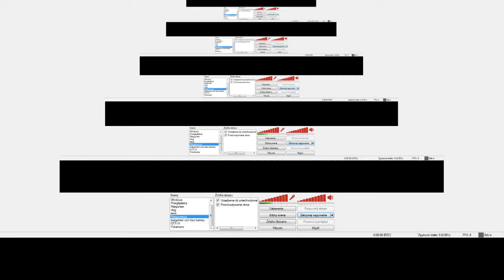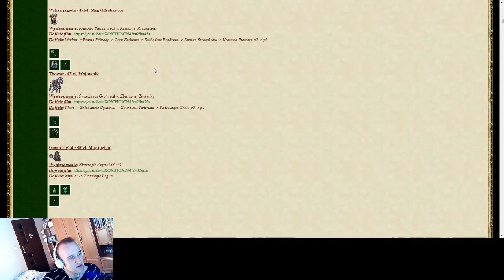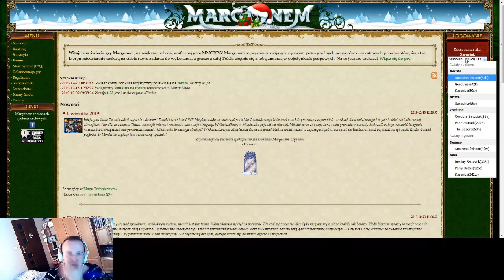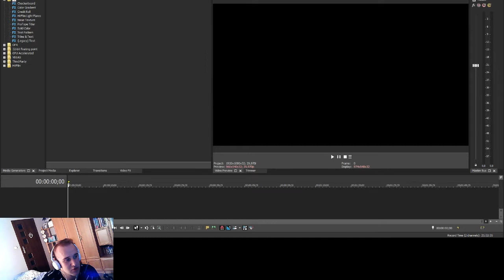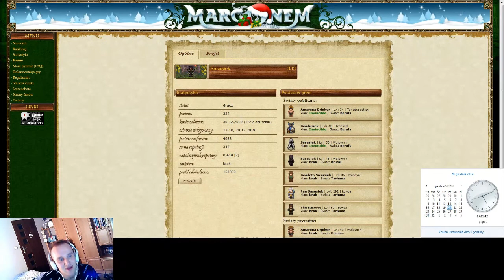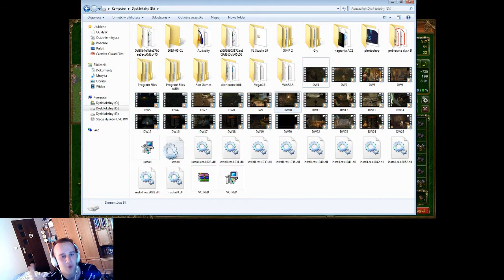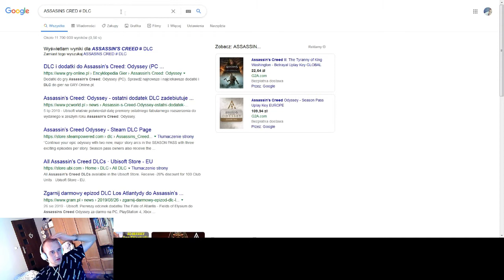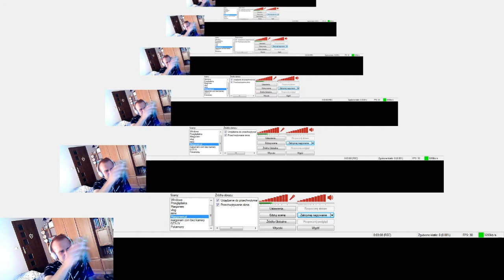Margonem z Sasuśkiem #46 Amarena Drinker XD